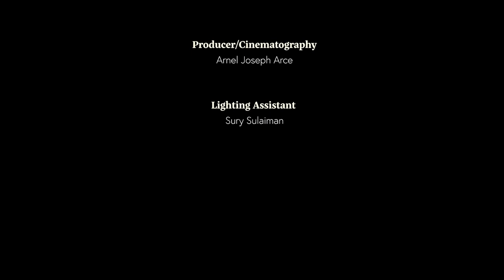Evangeline Victoria - ‘Experience’ by Ludovico Einaudi on Violin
Evangeline Victoria performing 'Experience' by Ludovico Einaudi on violin.

Violinist/Artist • Evangeline Victoria
Producer/Cinematography • Arnel Joseph Arce
Lighting Assistant • Sury Sulaiman
Music Production • Fifth Layer Music
Hairstylist • Justine Wolfe
Venue • La Fabrica Melbourne